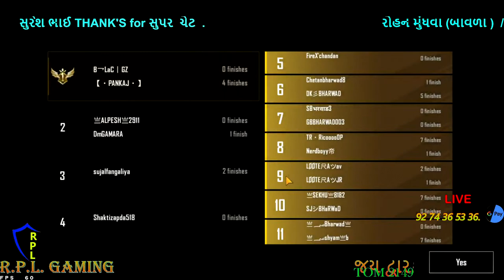RPL Gaming ⚔️ 🔴 LIVE PLAY🔴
❤️ Rajal Pubg Live - Gaming ❤️

💎Support💸  The Stream Throught Donationt 💸
                               👑☆Follow Me☆👑
★★★ Commands ★★★

જયગોપાલ
jaygopal
!car
!m24
!awm
!sty
!igs
!zon
!c

►Respect Moderators.
►Don' t let anyone spoil your fun in chat and help in keeping the chat
    clean by reporting spammers/abusive trolls .

🔴📟💻  ★ PC specs ★ 💻📟🔴

GPU -     AMD Radeon 6800 xt
Processor: AMD Ryzen 5 3600X 6-Core 3.80 GHz
RAM:   DDR4 - 16GB
HDD:   4 TB - WD
PSU:  GIGABYTE SMPS 80 PLUS GOLD 850
Monitor:  LG 55'' OLED TV
Internet Speed: 40 Mbps
Headset: Zebronics Zeb-Blitz 7.1 Dolby Atmos
Keyboard: Logitech G213 RGB
Mouse:   Redgear F-15